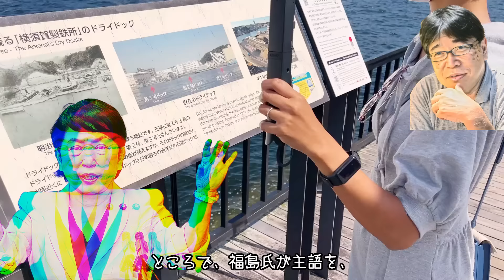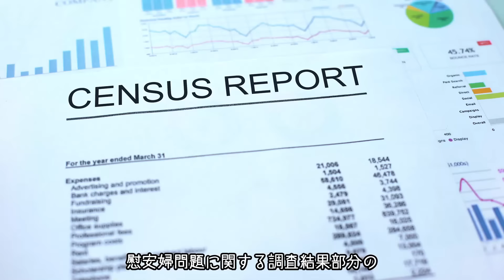外国人が驚く日本！「もう限界です」言ってはいけない事、話します。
海外が衝撃！世界は日本をどう見てるのか・・何故？日本人が日本を貶めたいの？

【マストゥラ】
私はマレーシア出身で
アジア史研究家を名乗っていて
現在は日本でYouTuberをしながら

日本やアジアの歴史、
日本を大好きな外国人の目線から見た
日本の紹介などを配信しています

「日本はかならず覚醒するよ」との信念
★マストゥラ♡ちゃんねる‹ YouTube ›
🔽使用楽曲
VOICEVOX：青山龍星、ずんだもん